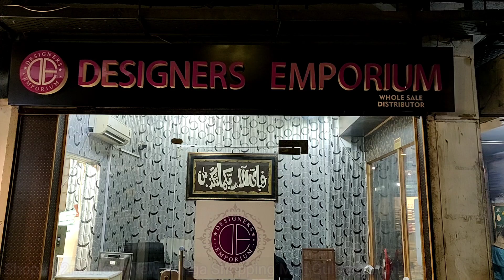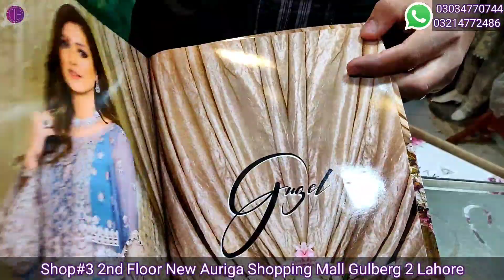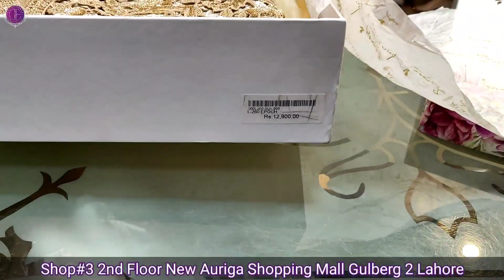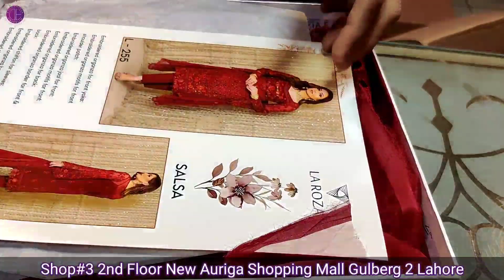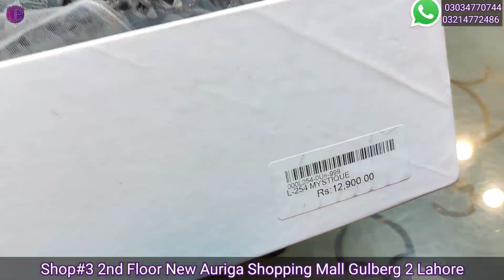IMROZIA LAROZA PREMIUM EMBROIDERY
Designers Emporium office is Wholesale Distribution point for all kind ladies brands. The office is located in center of Lahore in New Auriga Shopping center situated on main Boulevard Road Gulberg II, Lahore. Here at Designers Emporium we do wholesale of all major, famous & renowned brands of Pakistan at special wholesale Prices. We have all brands available in big quantities, as we supply to many local & international stockists.
Because we work in big quantities, so our discount margin very good as compared to other sellers. You can feel free to order us any catalog of your choice in special Wholesale Prices.
 IMROZIA LAROZA LUXURY COLLECTION 22 available in special Discount Prices at Designers Emporium.
In addition, we have our own big Stitching Unit, where we get  all  brands stitched professionally same as picture with all accessories& laces included.

You can send us your custom size on whats-app numbers or you can order Ready to wear sizes S,M,L,XL
For international& local inquiries  order us on whats-app